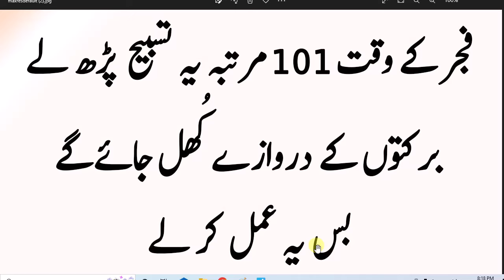daily dua every muslim || فجر کے بعد پڑھیں برکتوں کے دروازے کھل جائیں گے